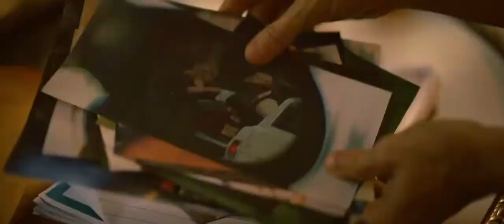Ending Wander 2020 - Aaron Eckhart, Tommy Lee Jones, Katheryn Winnick Thriller Action Mystery